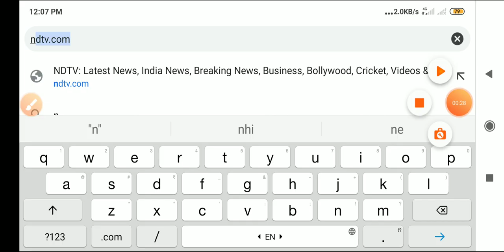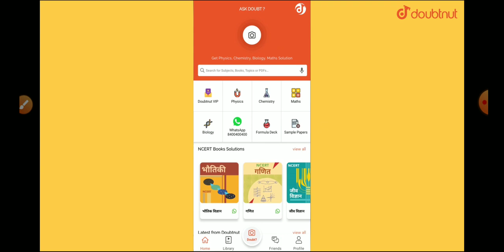NEET & JEE Exam postpone/NEET exam latest news today/ Supreme Court